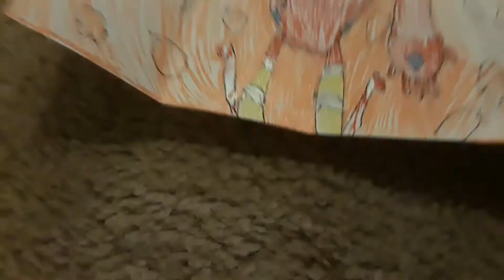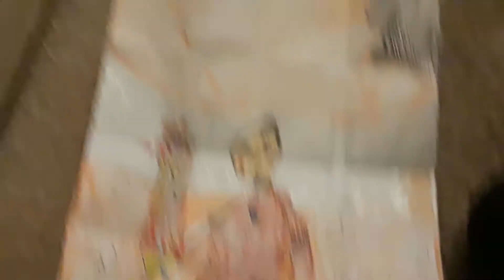Has nothing to do with anything I just wanted to show you my artwork